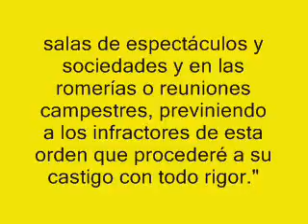Re: Èric and the Army of the Phoenix (1/5)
campesrud